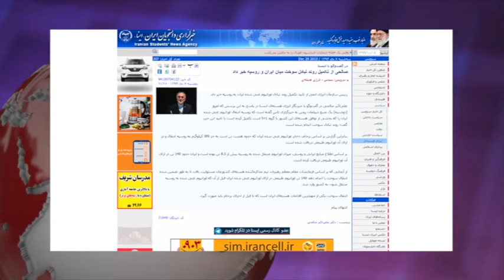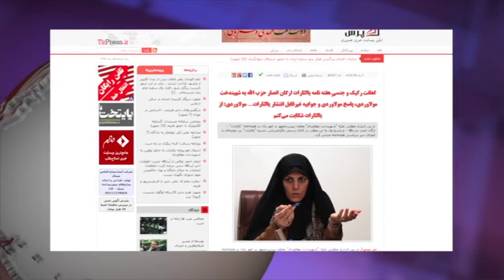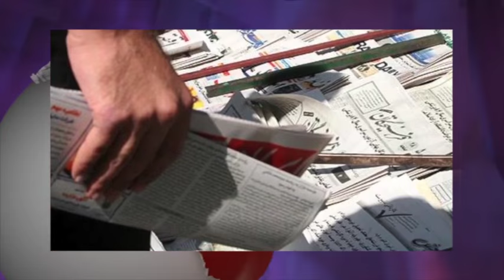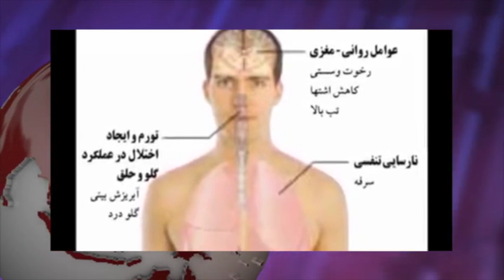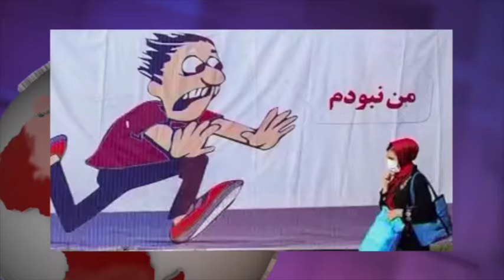تلویزیون ایران فردا - آنسوی خبر سه شنبه ۸ دی